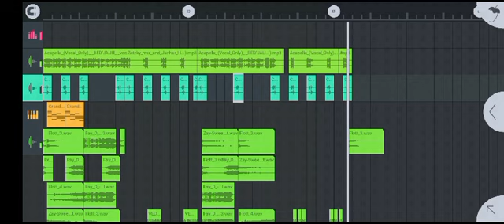DJ_VIRAL_BEDAH JAUH_HAYCHEL BAWONSE_NEWW24k